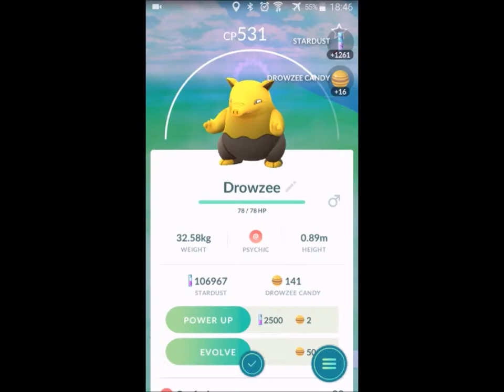Hatching eggs from Ancient Corinth (April 2017 ep015)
Τα αυγά που έφερα από τον αρχαιολογικό χώρο τηςΑρχαίας Κορίνθου...